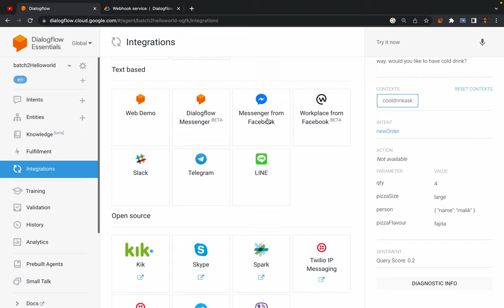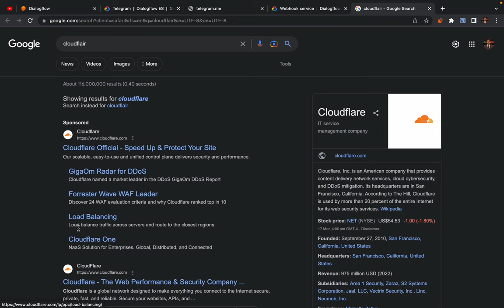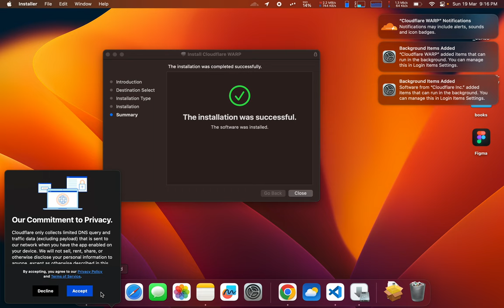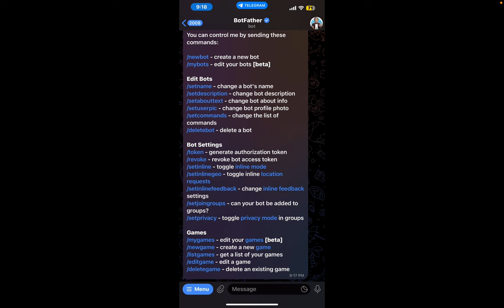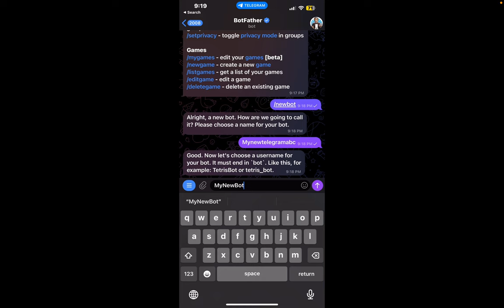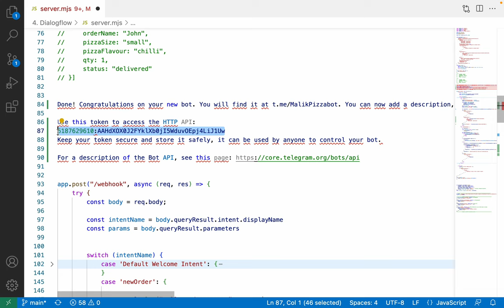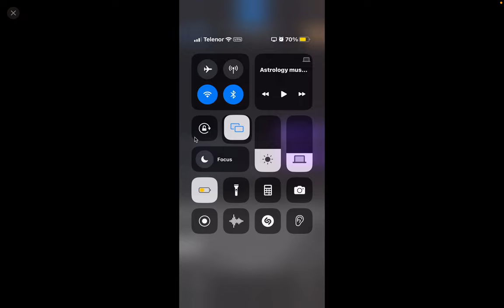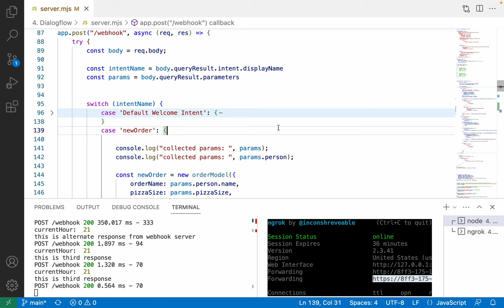Dialogflow Telegram Integration